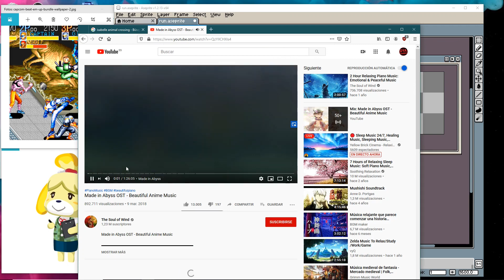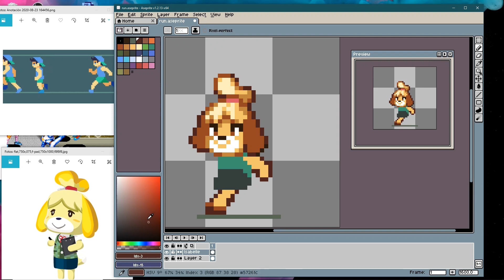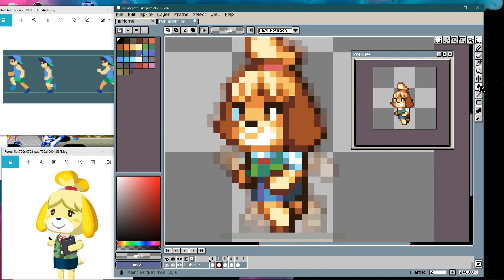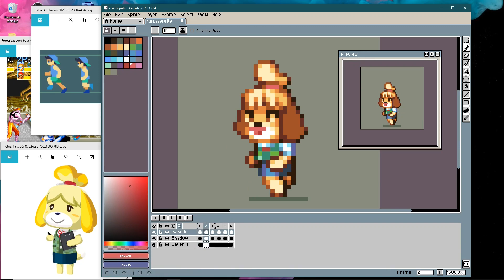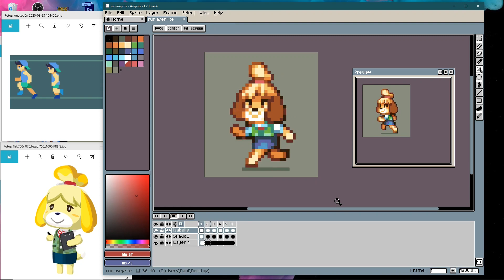➤ Pixel Art CHARACTER ANIMATION (Aseprite) - RUNNING ANIMATION [6 frames]